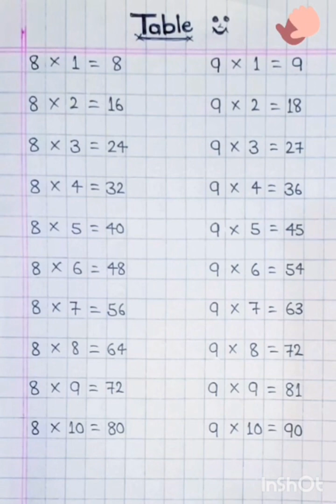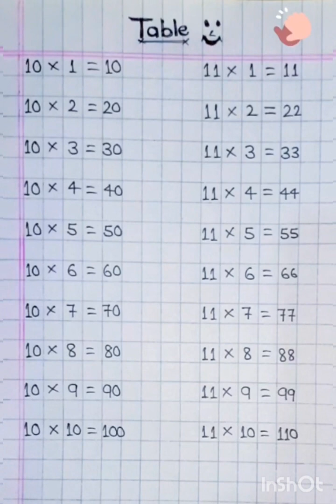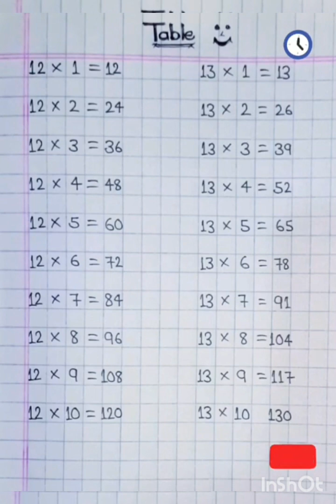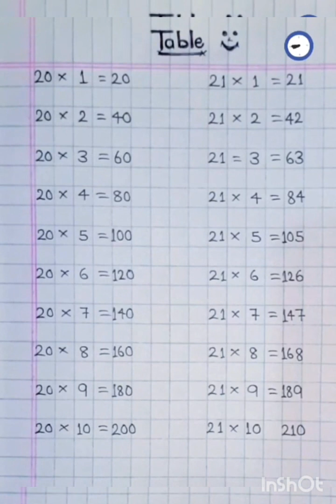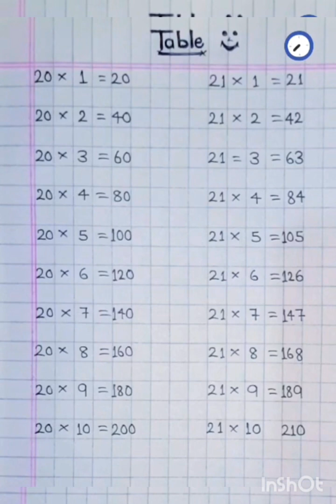Table of 2 to 20 | pahada | 2 se 20 tak table |hindi pahada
Table of 2 to 20 | pahada | 2 se 20 tak table